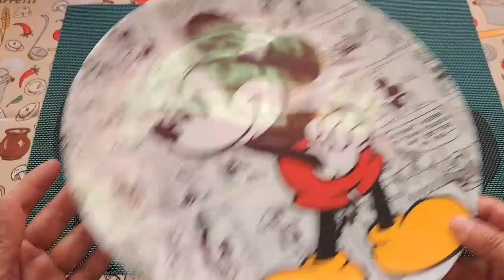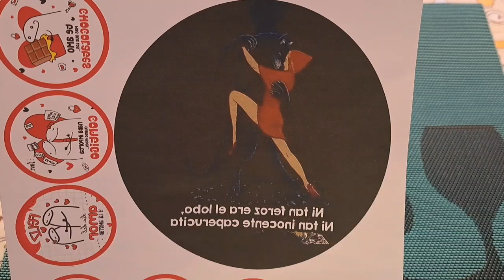Gelatina de tres leches con licor de fresa